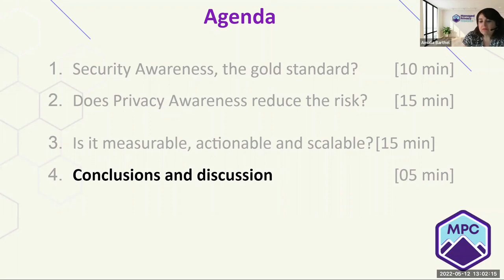Data breaches: Does Privacy Awareness Reduce The Risk? - Webinar Event Final Thoughts & Discussions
In the conclusion of this webinar event, privacy experts, cybersecurity leaders, and coaches, share their final thoughts and discuss data breaches and awareness.

To book Claudiu Popa for a professional speaking engagement or to learn more about his podcasts, public speaking, media commentary, and article writing: Claudiupopa.ca

To see how KnowledgeFlow is helping Canadians get UnHackable: KnowledgeFlow.org

• LinkedIn - Managed Privacy Canada (MPC)